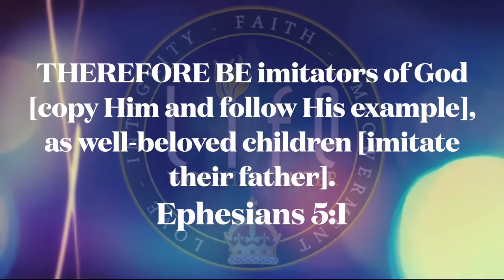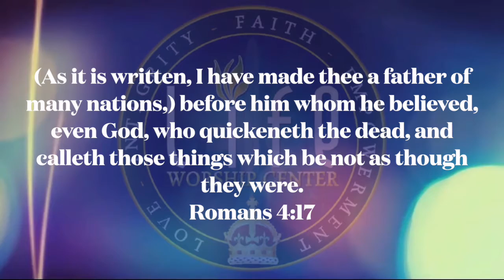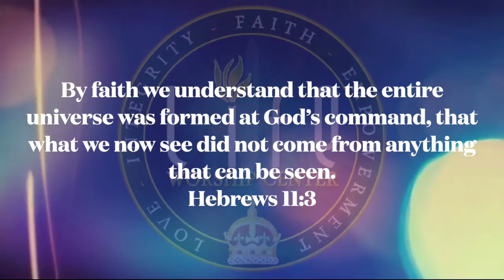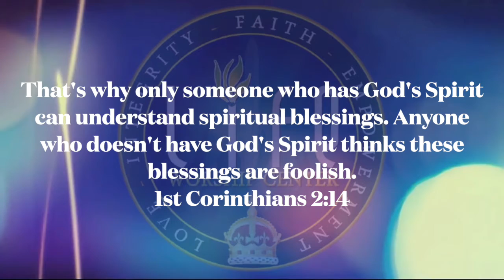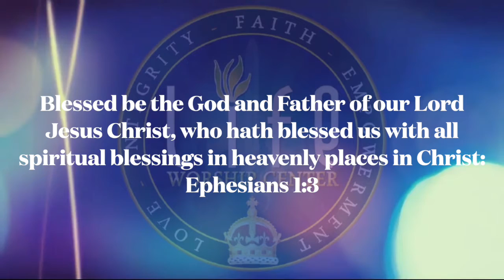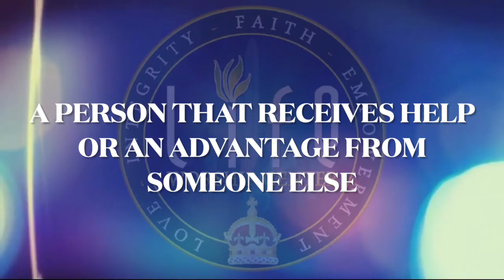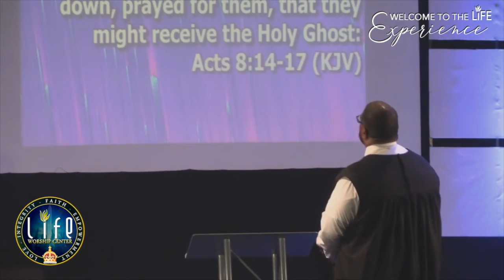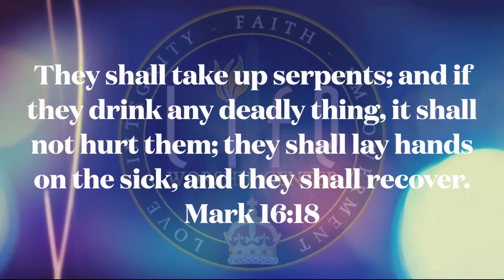Bishop Denczil A. Rolle :: Sermon Series:: Imitators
This service was recorded live at Life Worship Center in Nassau, Bahamas. Our Church is located in the C.H. Reeves Auditorium Minnie & Ethel Streets.

Service Times:
Sunday Morning :: 8am & 11:15am
The Wednesday Experience :: 7:00pm